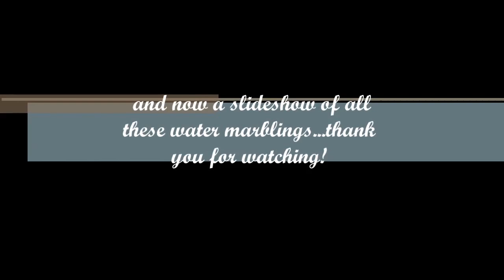5 Water Marbling Designs in 5 Minutes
I like to do water marbling nail arts. They are very easy to do, dry quite fast and it´s so much fun watching the nail polishes spread in the water and drag the colours into a pattern.

You´ll need a jar with room temperature tap water (for some people filtered water works better, it depends on the area where you live), a tape to protect your cuticles, nail polishes, a toothpick or dotting tool and a little patience to find the right polish combination.

Polishes used in this video (all purchased by me)
- H&M set - nude, beige, pink and coral
- pink polish - Flormar - Love Dust
- glitter polish - Flormar - Phone Rings
- berry polish - GOSH - Berry Me
- neon yellow - Juli Rose
- neon orange - Juli Rose
- neon pink - Orly - Beach Cruiser
- mettalic pink - Sally Hansen - Pink Satin
- golden polish - Sally Hansen - Golden I
- matte pink - Flormar - Neon Pink
- matte grey - PUPA - 06 limited edition

Music from the YouTube library: